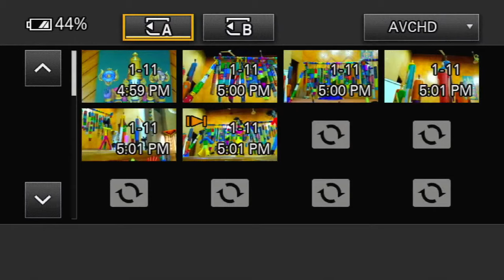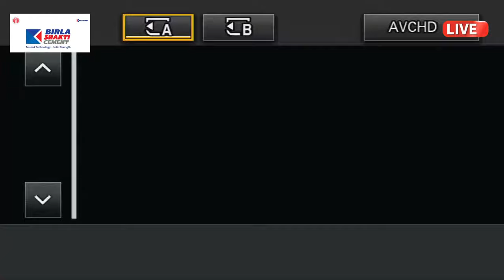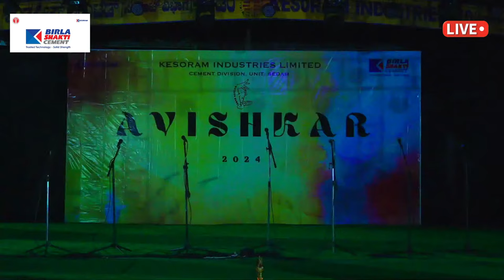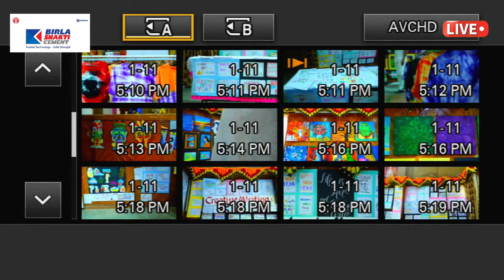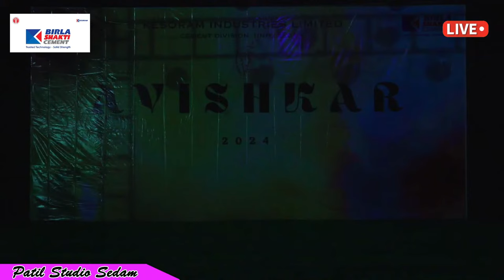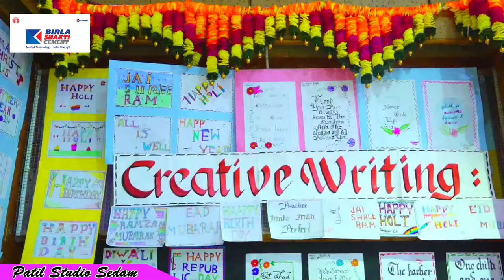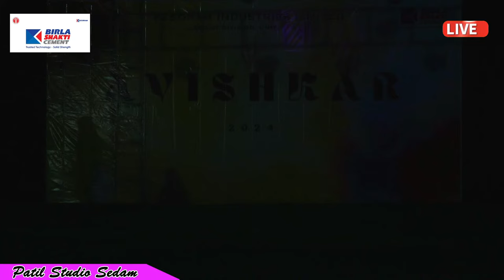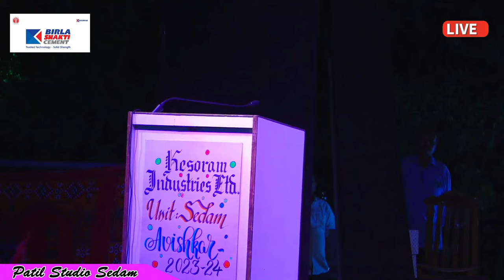KESORAM INDUSTRIES LIMITED AVISHKAR 2024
KESORAM INDUSTRIES LIMITED
AVISHKAR 2024